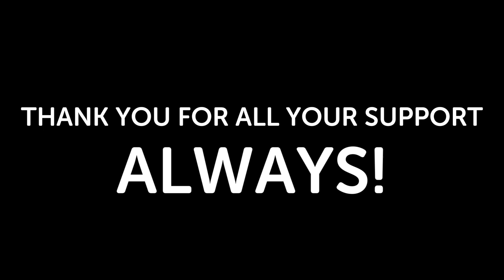The Trick to Saving for Travel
A big question we get is how do we travel so much! Today we share with you a little tip we live by which has helped us travel over the past 7 years, during work, school & now!

6027